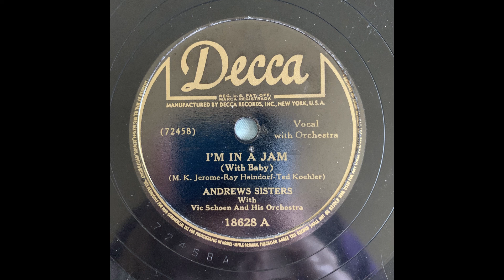Andrews Sisters I'm In A Jam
Decca 18628 A (72458 A) with Vic Schoen and his Orchestra

Recorded 10/18/1944